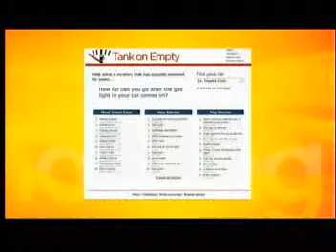Drive pricing on that morning show